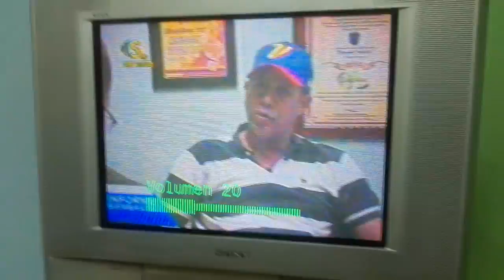Henry Falcón en siembra TV canal 7 Guárico